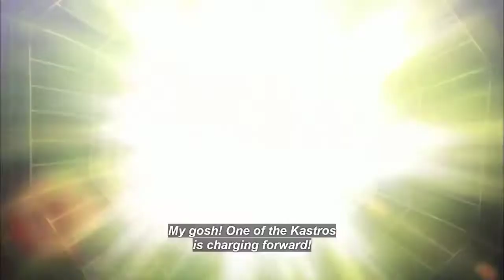Hisoka vs Kastro Heavens Arena ARC